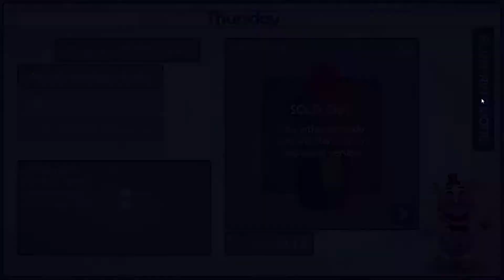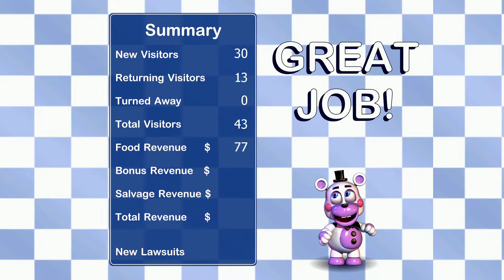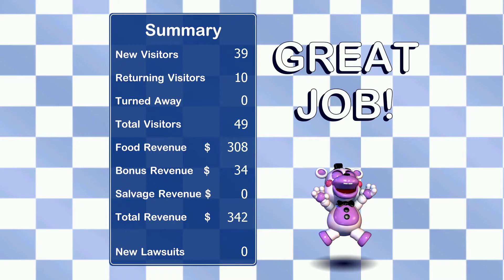FREDDY FAZBEAR PIZZERIA SIMULATOR: EL FINAL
Bueno gente aquí tenéis el ultimo video del FNAF 6 o
pizeria simulador como preferiríais llamarlo.

FRANZFOXI